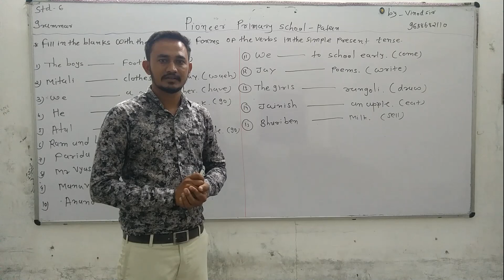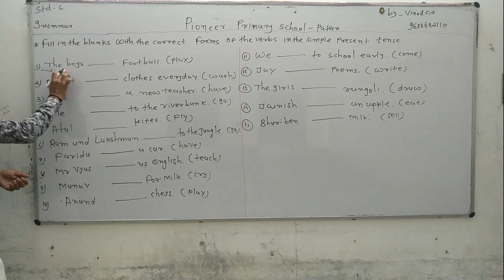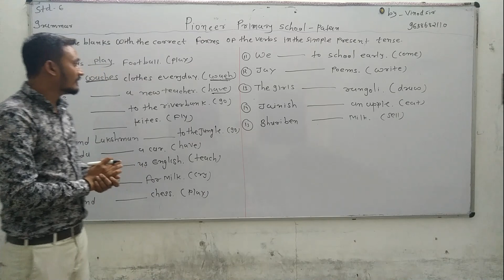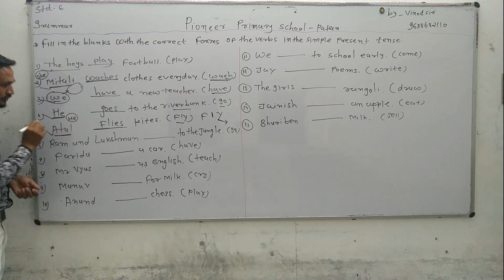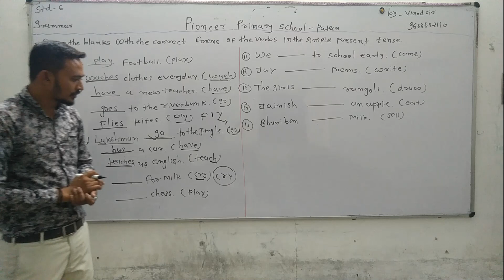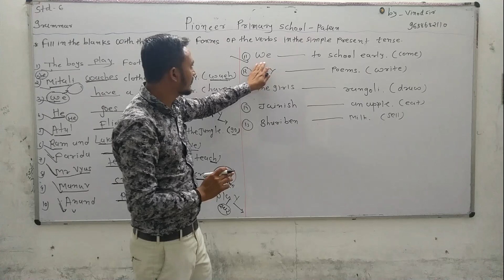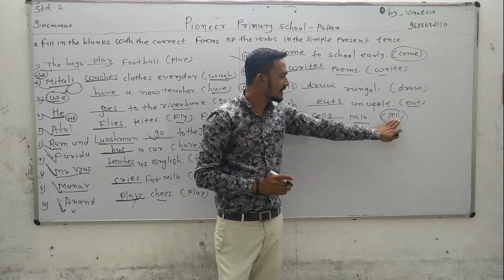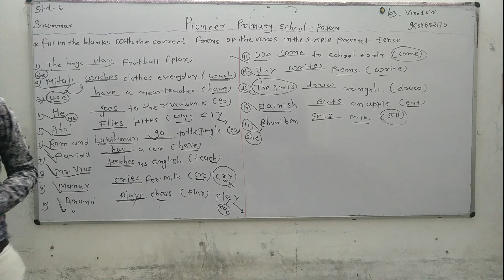ધોરણ - 6 English - Grammar - The Simple Present Tense (Part -3)